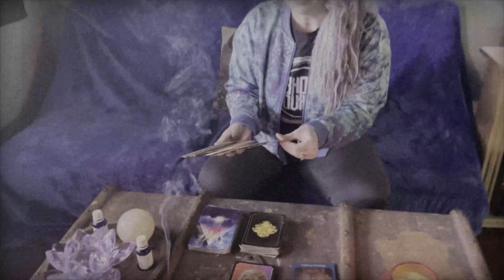The Pain FT Tripple Trip & Dvine MC - Barz (prod.jchl) mix mastering Kevlar studio Larve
🎧Support and cooperation🎧⬇️
🎤The Pain

🎤Mc Dvine
📀 Albums :Through The Looking Glass⬇️